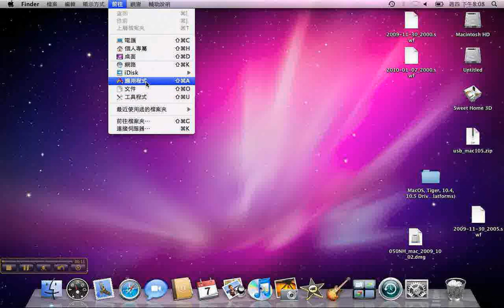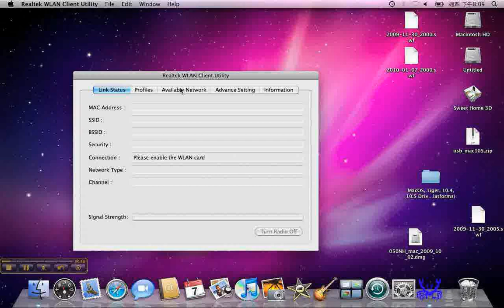AWUS036H Driver Installation Guide for MAC.flv